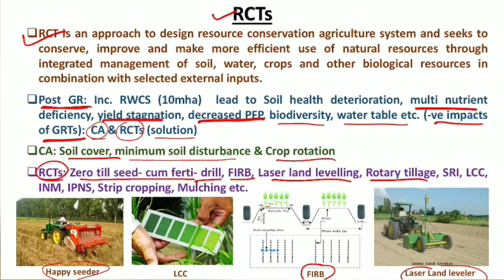Resource Conservation Techniques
In this sprint lecture, you will have an idea of the different resource conservation technology available in agriculture.